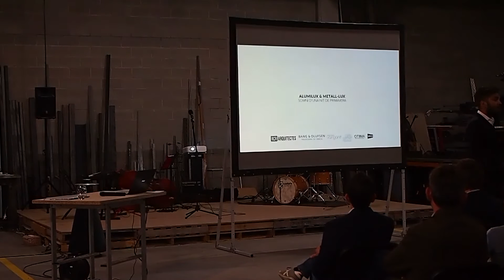Somni duna nit de primavera 2016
Projecte_JP Architects
Vídeo_Carles Sánchez

Banyoles, 16 de juny de 2016, 20h. “La sensació de nervis i emoció no es pot explicar. El que portem mesos somiant s’ha fet realitat. Ara ja només podem gaudir del moment.”